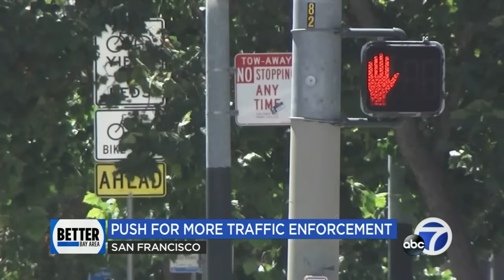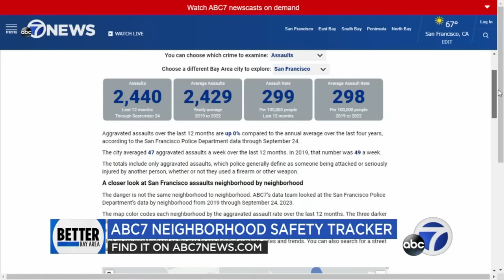Supervisors demand answers, action after SFPD reports 97% drop in traffic citations in 8 years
San Francisco supervisors want answers from the police with traffic citations plummeting and pedestrian fatalities on the rise.